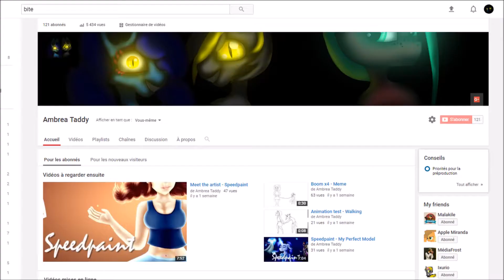100+ sub ??? ARE YOU CRAZY ???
You crazy people. I love you